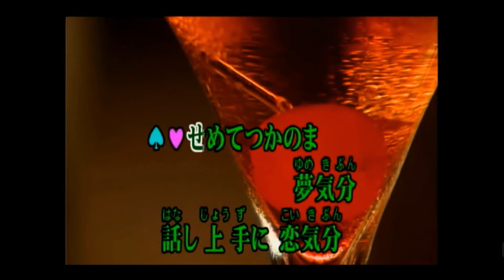かりそめのラブソング／新沼謙治＆朝川ひろこ hiro&ﾄﾐｰ 【cover】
の映像＆音源お借りし歌ってみました♪
女性パートhiroさんの素敵な歌声と共に唄わせて頂きました(^^♪